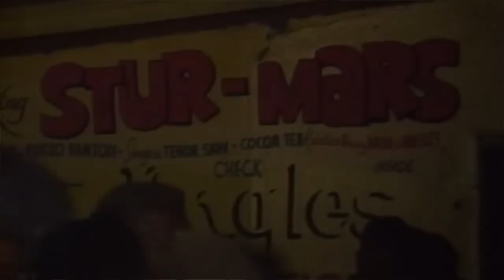King Stur Mars Hi-Power (80s vibes)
A lively Danny Dread, Junior Demus, Major Mackerel, John Wayne, Little Harry, Icho Candy, Japanese, and Captain are featured in this video clip.